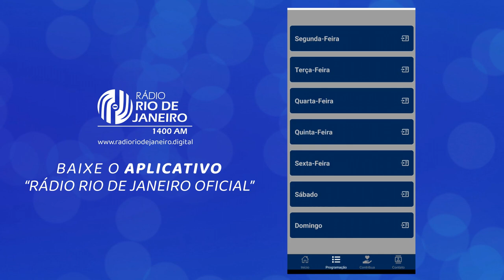"Um estranho caso de Obsessão" - Memórias de um Suicida I 15.09.2023